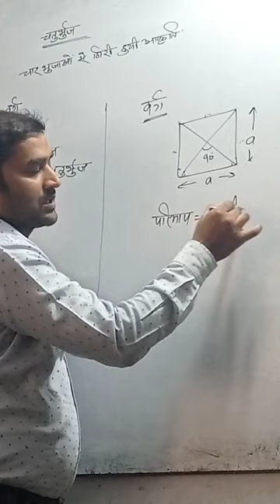May 25, 2023